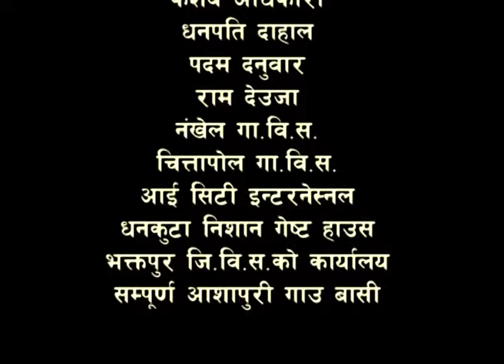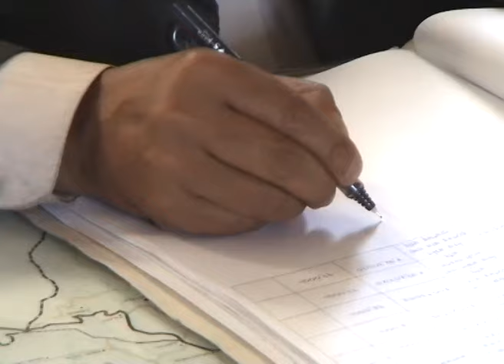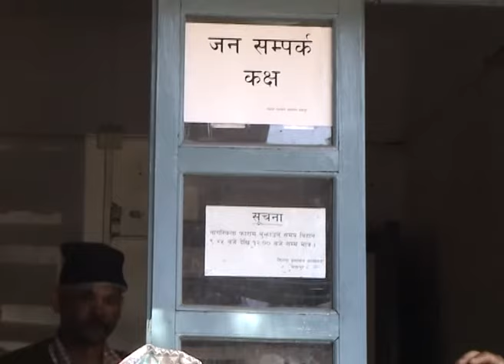Aashapuri Mahadev | Nepali Documentry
Aashpuri Mahadev, loacted at Nangkhel VDC, Nepal.
Director: Shyam KC

Copyright for this video is provided by Santoshi Films.